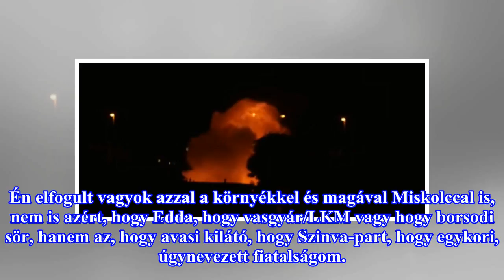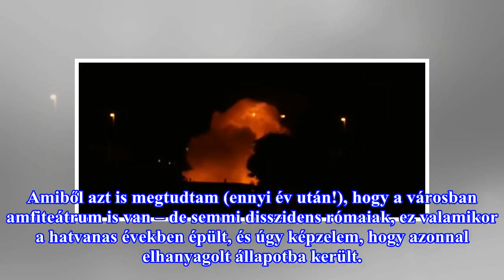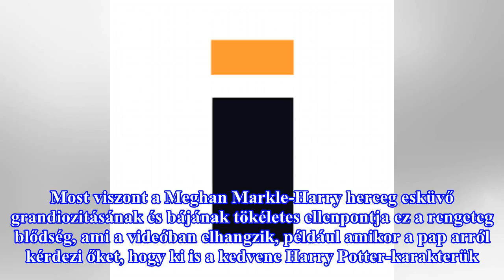Az Instagram segíteni próbál azoknak, akik nem tudják, mikor kell abbahagyni a végtelen görgetést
új poszt érkezett, kattintson a megtekintéshez! ...Algyőn van, mert "Algyő jövőjének egyeztetése van napirenden". Vajon nézi - legalább mobilon - , hogyan teljesít utódja, Gulyás Gergely? Szombatig tart a város különböző pontjain – naponta más helyszínen – az Utánam Srácok Fesztivál, amit az Észak-K...